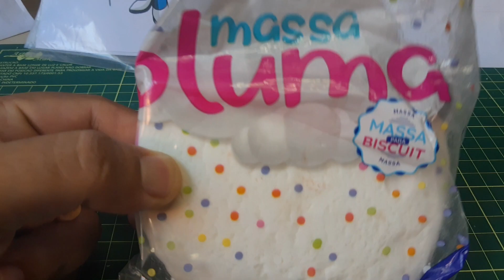Kame, o Mestre Lendário: Uma Homenagem em Biscuit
Seja você um fã experiente de Dragon Ball ou um escultor iniciante em busca de um novo desafio, este vídeo é para você! Prepare-se para se divertir enquanto esculpimos juntos o Mestre Kame e aprendemos técnicas valiosas de modelagem em biscuit. Mestre kame o primeiro mestre do Goku e kuririm no anime DBZ.

Ele também é conhecido como Muten Roshi.

Essa é uma homenagem ao dublador do Mestre kame, Gileno Santoro